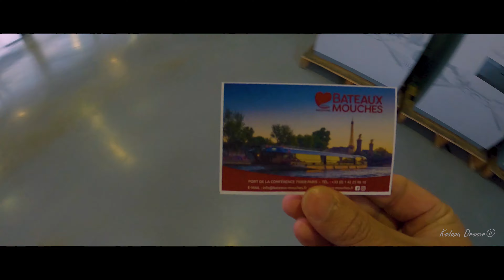A Day around Eiffel Tower!!! || Hero 8 Black || Tour Eiffel || Mesmerizing Sunset || France || 2020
A Timelapse of my Journey to Paris and around the Magnificent Eiffel.
A must visit for All, it looks its best at sunset when the lights come on.